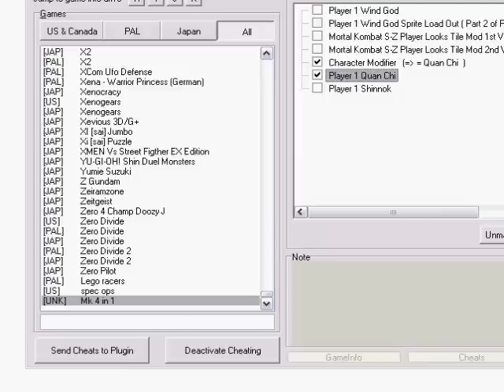Mortal Kombat Mythologies - Sub Zero - Quan Chi vs Quan Chi !!!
I'm play Quan Chi in Mortal Kombat Mythologies - Sub Zero !!!